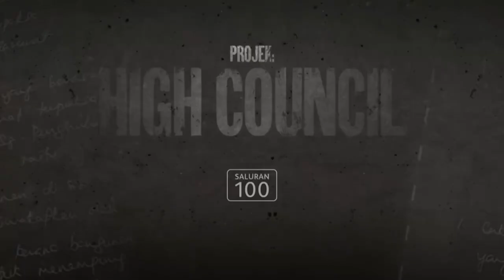Channel Trailer (BM): ProjectHighCouncil (by Astro)